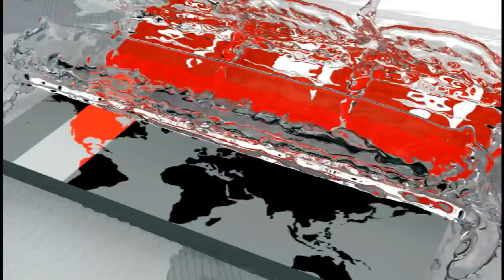রাসায়নিক ব্যবহার করে শিশুখাদ্য তৈরি! আমিন ফুড প্রসেসিংকে ২২ লাখ টাকা জরিমানা | Somoy TV